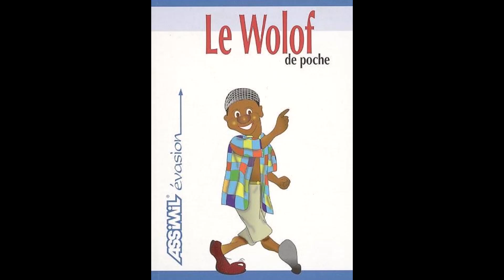5 Faits Captiiiiiiiiiiiiiiiiiiiiiiiiiiiivants sur le SENEGAL à savoir, Capital Afrique , multi vues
Hyperplans SENEGAL